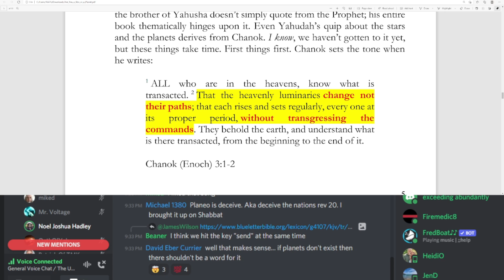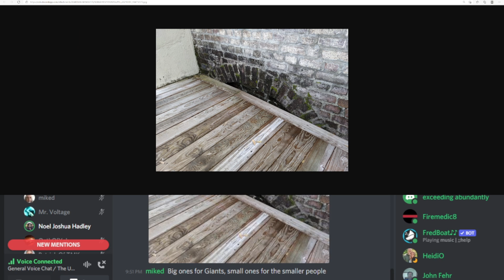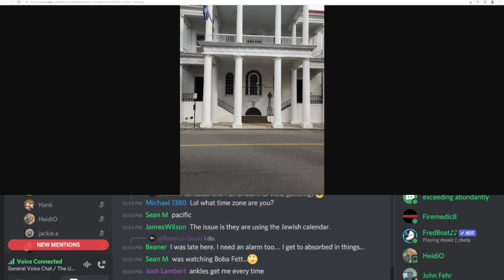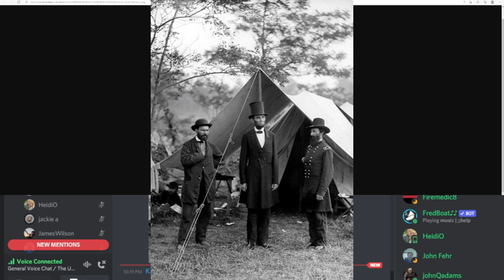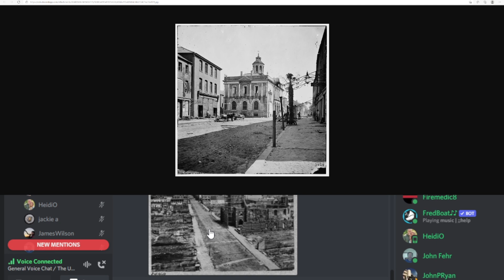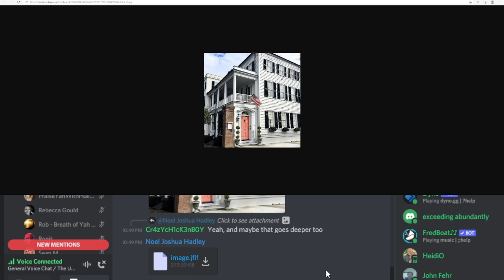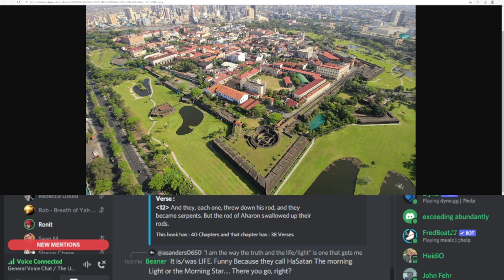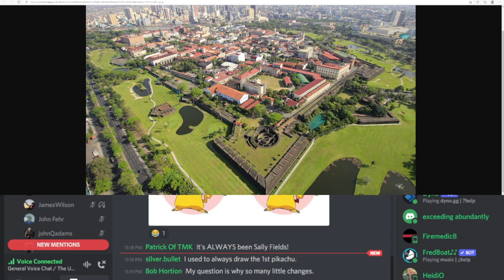The Lost History of Charleston | Millennial Kingdom + Mud Flood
We record every Sabbath (Saturday) and Thursday at 9pm EST. If you would like to participate in a future live recording, visit my Discord

New articles are published weekly at The Unexpected Cosmology.